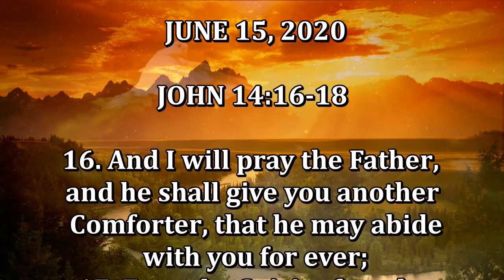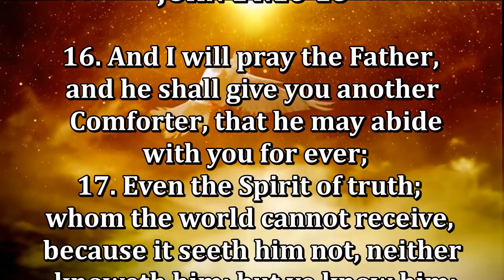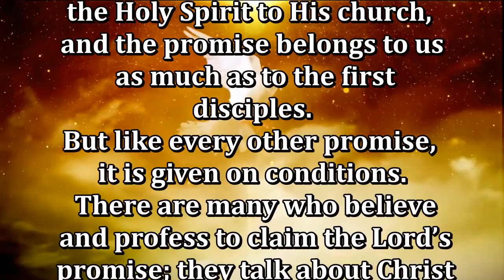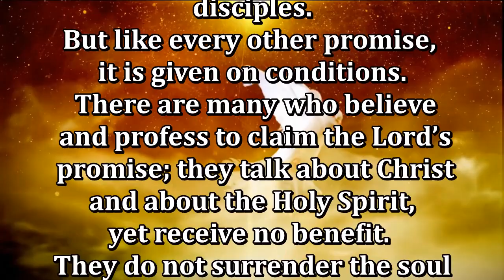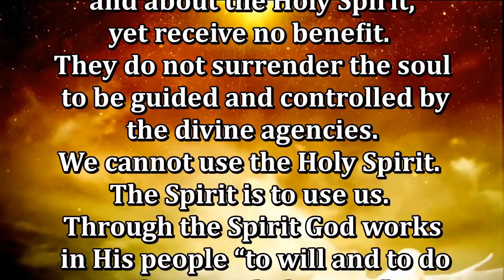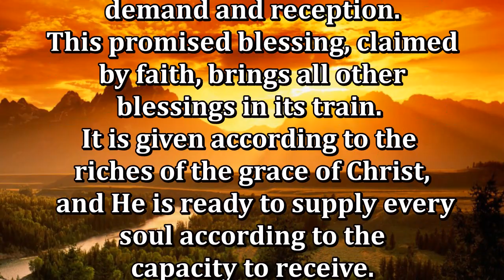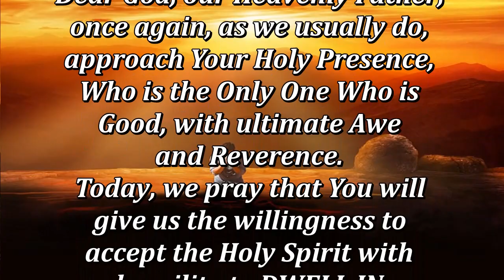Daily, Abiding in Jesus Christ by Cristuto Genobaga June 15, 2020